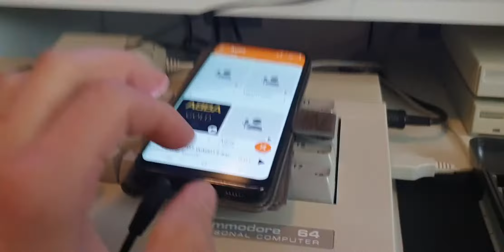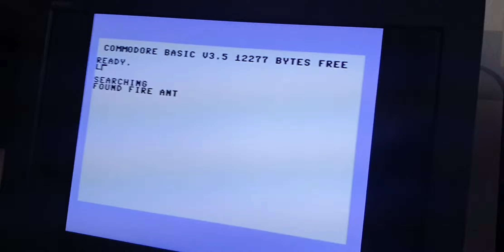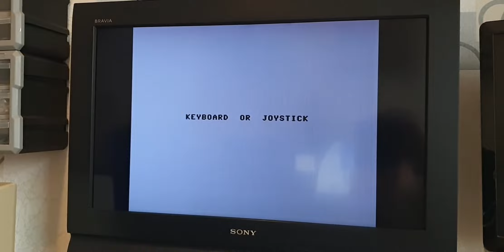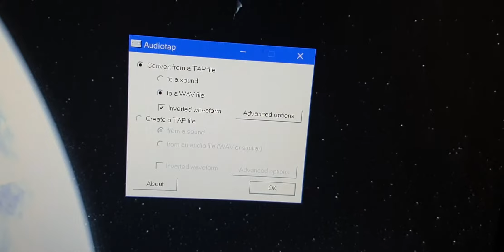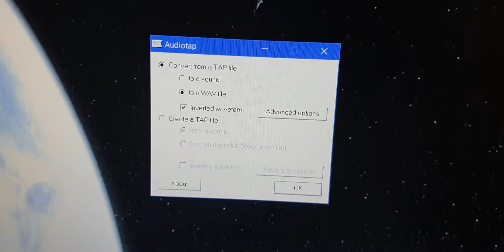Commodore C16, C64 Spiele vom Handy laden! Deutsch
Commodore C16, C64 Spiele vom Handy laden!